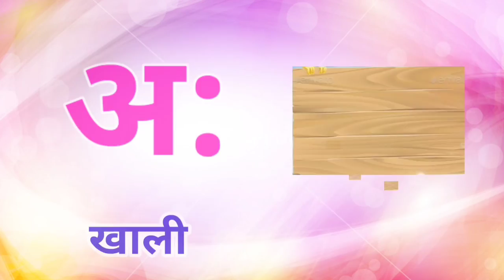abcd phonics song | a for apple b for ball | alphabet song | अ से अनार आ से आम | क से कबूतर